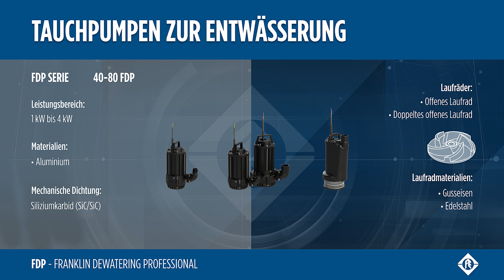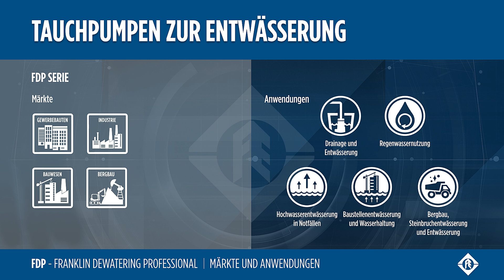Tauchpumpen zur Entwässerung FDP (Franklin Dewatering Professional)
Franklin Dewatering Professional 💧 Managen Sie klares und trübes Abwasser mit Leichtigkeit!
Unsere FDP-Serie bietet Drainagepumpen der Spitzenklasse für den professionellen Entwässerungsbedarf:
• 40-50 FDP: Perfekt für Baustellen, Kellerschächte und Festinstallationen mit Schalttafeln.
• 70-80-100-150 FDP: Ideal für Baustellen und zum Pumpen von Flüssigkeiten, einschließlich abrasiver Flüssigkeiten.
Wählen Sie die Franklin Electric FDP-Serie für zuverlässige und effiziente Entwässerungslösungen!

FDP - Franklin Dewatering Professional - Entwässerungspumpen sind in einem Leistungsbereich von 1 bis 22 kW erhältlich. Diese Tauchpumpen sind ideal für die professionelle Entwässerung von klarem und trübem Wasser.
Die 40 FDP Serie eignet sich perfekt als tragbare Pumpe für Baustellen, Kellerbrunnen oder Festinstallationen mit Schaltschrank.
Die 80 FDP und darüber hinaus ist für Baustellen konzipiert und kann verschiedene Flüssigkeiten, einschließlich abrasive, fördern.
Die Serien 40 und 80 verfügen über ein offenes Laufrad und ein doppeltes offenes Laufrad aus Gusseisen und Edelstahl.
Die Baureihe 100-150 FDP besteht aus Gusseisen und Edelstahl und ist mit einer Gleitringdichtung aus Siliziumkarbid ausgestattet.
Die Leistung reicht von 5,5 kW bis 15 kW.
Die Laufräder bestehen aus Gusseisen mit einer Chromlegierung für erhöhte Festigkeit und Haltbarkeit.
Zudem sind sie mit einer verschleißfesten Polyurethanbeschichtung und einer doppelten Gleitringdichtung aus Graphit, Aluminium und Siliziumkarbid versehen.
Die 150 FDP-Serie verfügt über ein Aluminiumgehäuse, eine Gleitringdichtung aus Siliziumkarbid und ein offenes Laufrad aus Edelstahl.
FDP-Pumpen sind die beste Wahl für private und gewerbliche Anwendungen.
Diese Elektropumpen eignen sich perfekt für die Entleerung und Entwässerung von Räumen oder Tanks, die Sammlung von Regenwasser, die Entwässerung von Bau- und Bergbaustellen und die schnelle Hilfe bei Hochwassernotfällen.

Franklin Electric – Mehr als nur Motoren